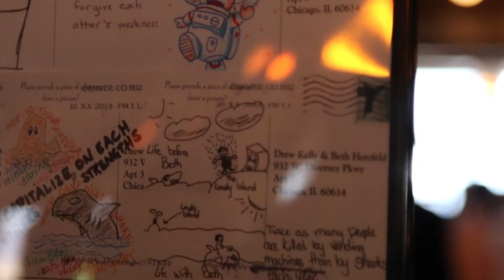Beth and Drew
Locations: Riverfront Chicago, Chief O'Neils